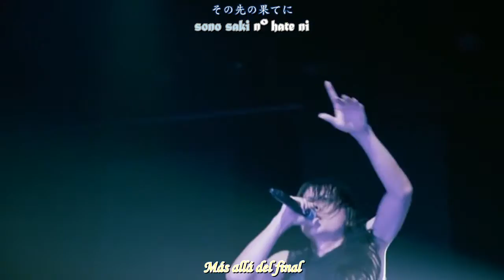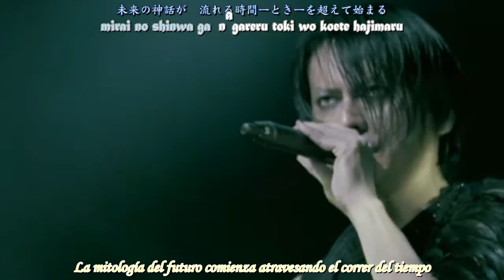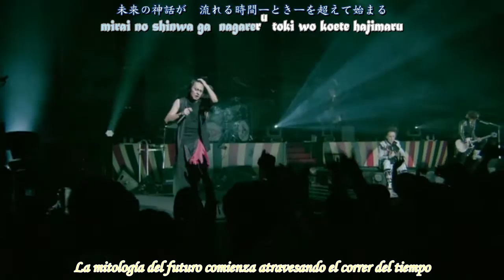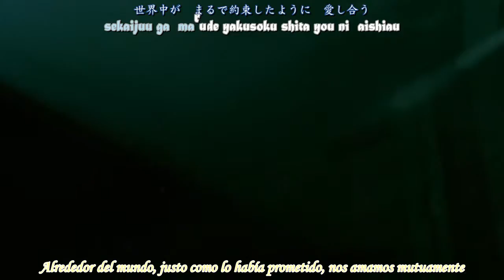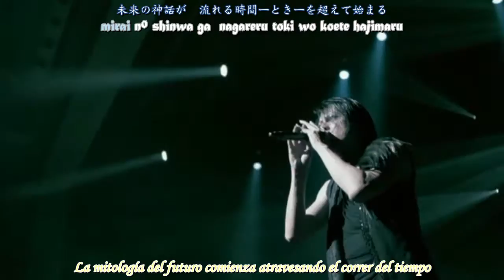BUCK-TICK - ONCE UPON A TIME Live (Subtitulos en español)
Arui wa Anarchy -FINAL- (2014)

Debido al asunto reciente de YouTube en el que muchos videos y canales están siendo eliminados (por ahora sólo en U.S.A), este canal puede llegar a ser eliminado en cualquier momento, así que les pido por favor que me sigan en el canal de Dailymotion, ahí están estos y otros videos que anteriormente fueron eliminados por copyright.

Video: Doiha
Subs y Traducción: Akari Sakurai
Producción, Música, etc: BUCK-TICK